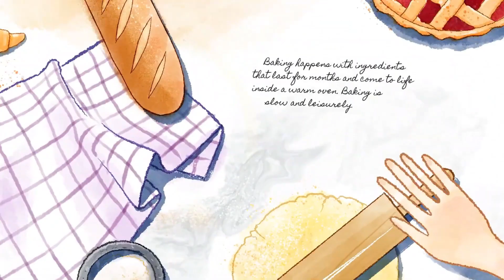sernik czekoladowy - bez pieczenia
Składniki:

• 800g twarogu (u mnie z wiaderka)
• 300g czekolady gorzkiej lub deserowej
• 200ml śmietany 30%
• 100g cukru
• 3 łyżeczki żelatyny + 50ml wody
żelka malinowa:
• 300g malinowego pure
• 50g cukru
• sok z połowy cytryny
• 2 łyżeczki żelatyny +50ml wody